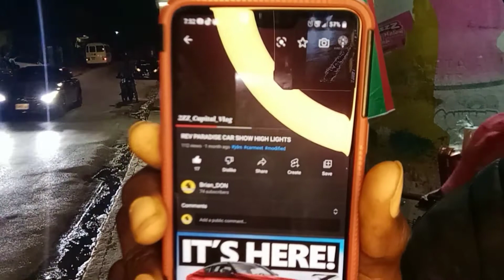in the streets with drea skull part 2